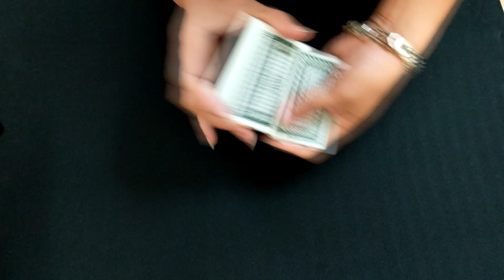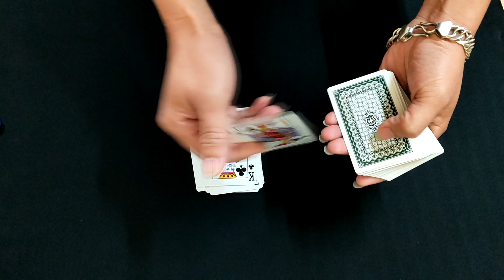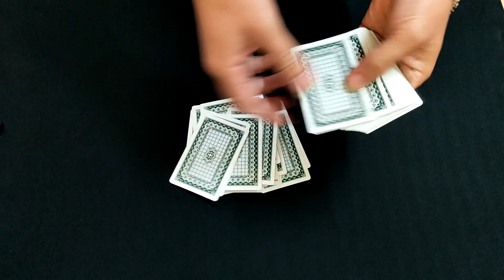A NEW GREAT MAGIC CARD TRICK REVEALED